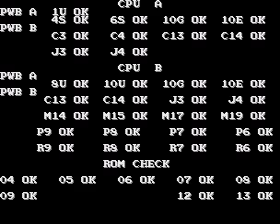JUEGOS ARCADE jugando a "M.I.A. missing in action" Japan (green beret 2) con (cheat)-Truco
la continuacion de "green beret" osea la segunda parte un poquito diferente al otro juego anterior pero igual de bueno y muy entretenido (y)